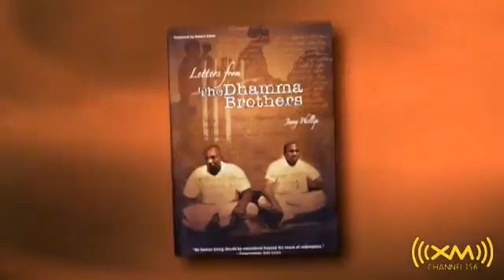Oprah Winfrey vs. Jenny Phillips discusses the Dhamma Brothers - Part 1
Part 1